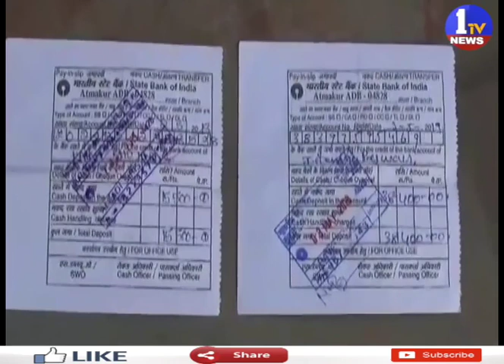నెల్లూరు జిల్లాలో ఘరానా మోసం...ప్రైజ్ మనీ పేరుతో డబ్బులు దోచుకున్న అగంతకులు || 1TV News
1TV NEWS Telugu is A New Satellite News  Channel. It is located in Andhra Pradesh and Telangana states with 24 x 7 News Updates.